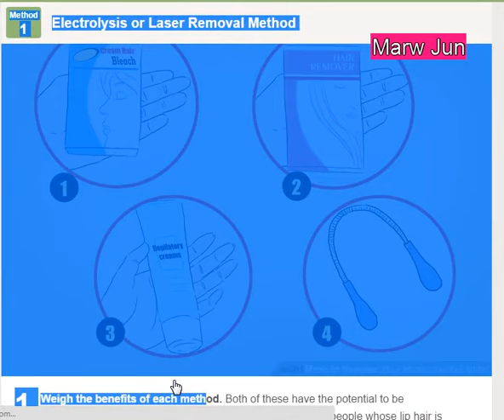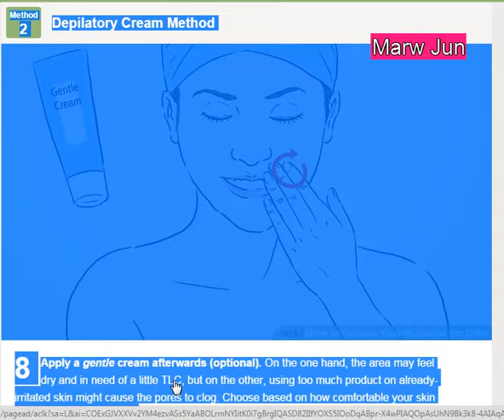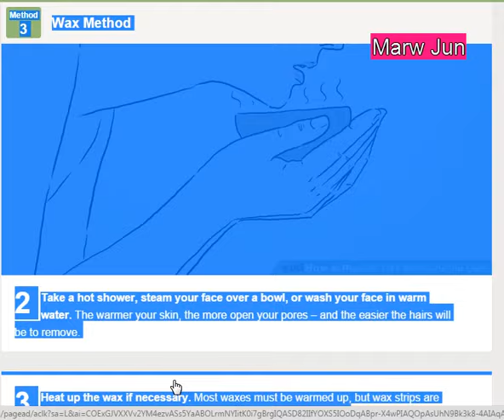How to Remove Your Mustache